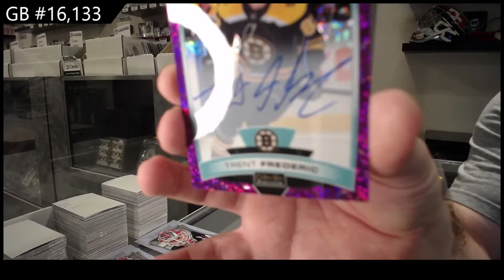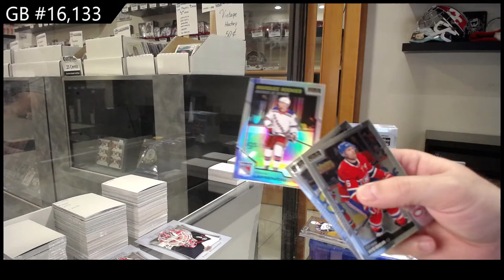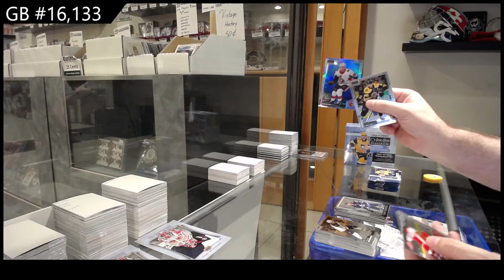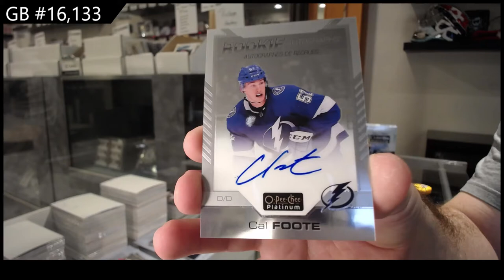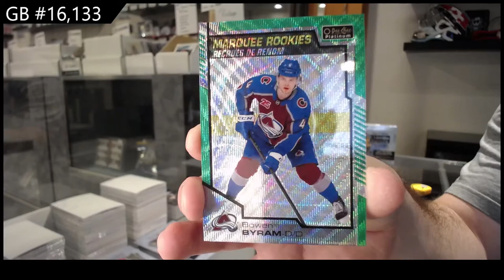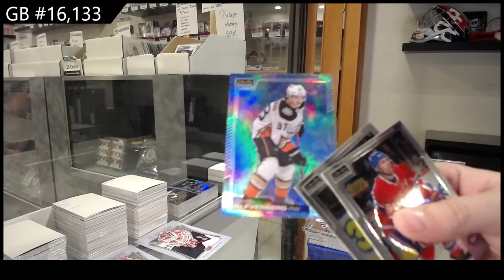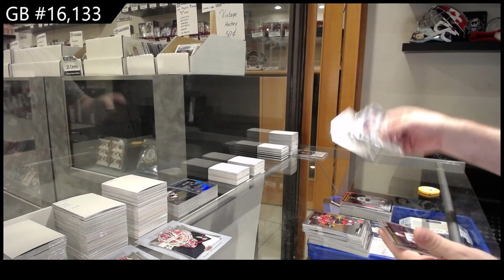20-21 Upper Deck OPC Platinum Hockey 3 Box Break - C&C GB #16,133